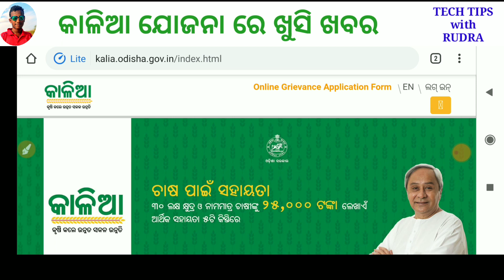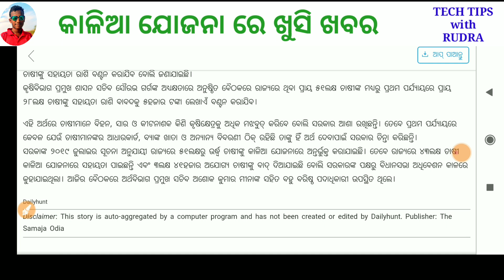KALIA YOJANA 2ND 3RD PHASE MONEY CREDITED DATE ll କାଳିଆ ଯୋଜନା ୩ୟ କିସ୍ତୀ ର ଟଙ୍କା ଆସିବ ତାରିଖ ଘୋଷଣା ll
kalia scheme 3rd phase money
credited date announced

Like ❤ ll comment ❤  ll share ❤ ll

Note👉If you are a owner of any third party image ,  video , sound , music in this video which i have used . if you think iam misusing your products . please tell me before you take any action . i will remove it with in 24 hours . Thank you 🙏